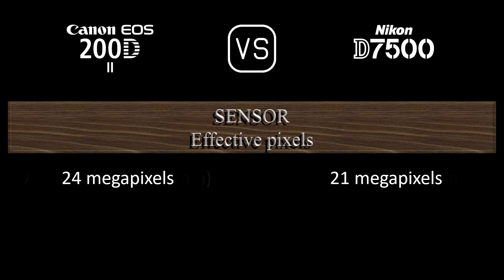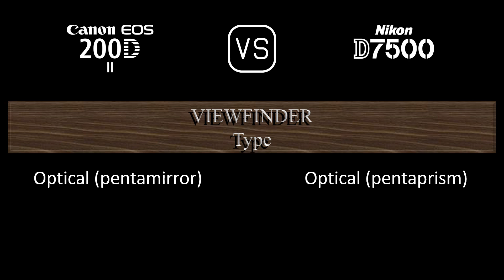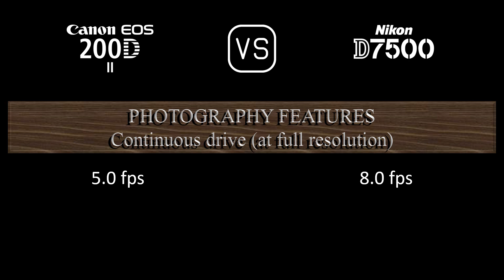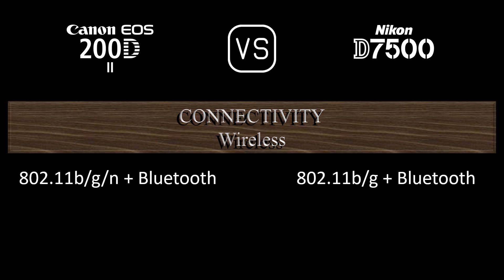Canon EOS 200D Mark II vs. Nikon D7500: A Comparison of Specifications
This video overviews the Canon EOS 200D Mark II and the Nikon D7500 in a parallel comparison of specifications.

00:24 LAUNCH
00:32 BODY
00:41 SENSOR
01:05 IMAGE
01:21 OPTICS & FOCUS
01:50 SCREEN
02:10 VIEWFINDER
02:22 PHOTOGRAPHY FEATURES
03:23 VIDEOGRAPHY FEATURES
03:39 STORAGE
03:43 CONNECTIVITY
04:12 PHYSICAL
04:32 MISC